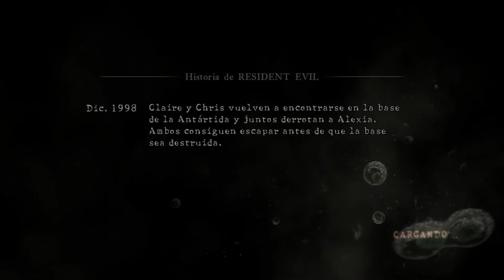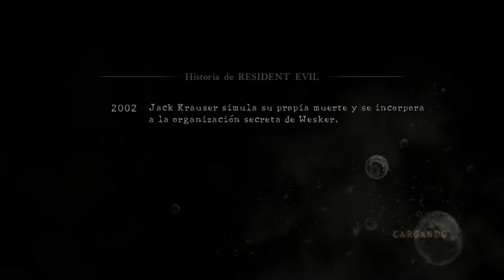Sheva - Resident Evil 5 - Capítulo 3-3